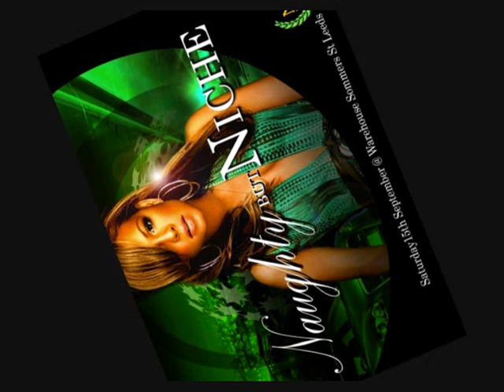JTJ - No means no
no means no bassline, sound of bassline 2 track 14